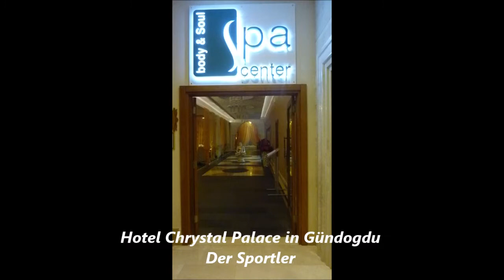Türkei * Side * Evrenseki * Hotel Chrystal Palace * Gündogdu * 08. - 09.11.2012